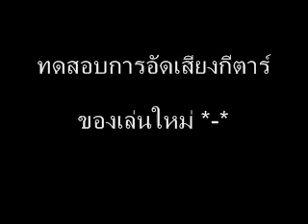ทดสอบการอัดเสียง โดยใช้ไมค์จ่อ หน้าตู้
ลองของเล่นใหม่ฮะ

ก่อนอีกชิ้นจะมา อิอิ